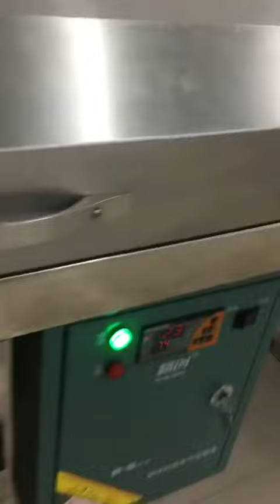Chocolate melter with enrobing part